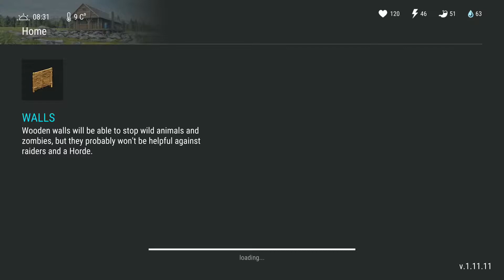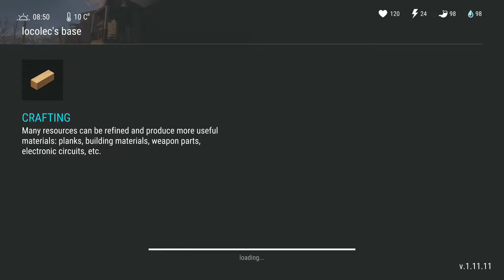Raiding locolec Base (EPIC GUN AND LOOT RAID) - Last Day on Earth 1.11.11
This ldoe base locolec only requires one C4. This base is loaded with guns, swat armor, med-kits, and more! I did a lot of research to figure out what chests to break into and this is exactly the right chests! This has EPIC LOOT!